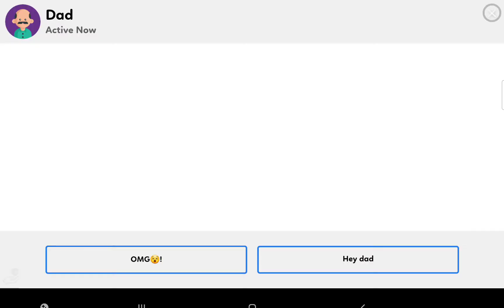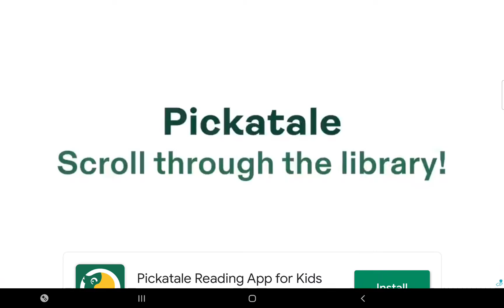Reached level 4 finally!